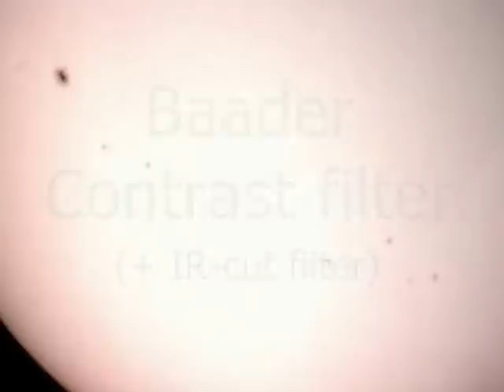Telescope Filters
A rough test of telescope filters (Solar filter + Colour filters + Baader contrast filter + IR-cut filter) with a with a 80mm F6 achromatic refractor and Vesta pro webcam.

The Sun and Sunspots 11471, 11472 and 11469 used as targets. Weather and 'seeing' were variable so not a precise test.

Music created on an Amiga 1200.